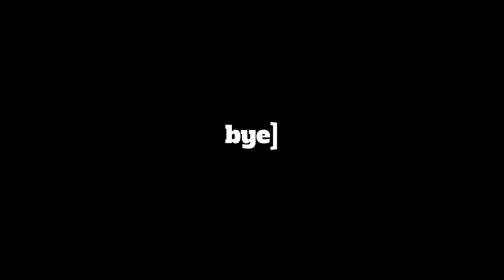Playground Win Win Slide